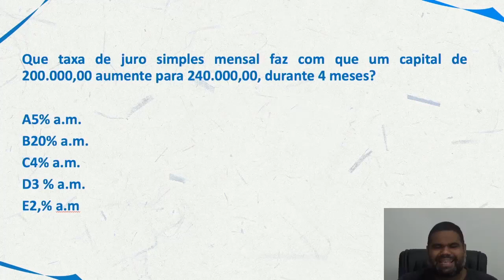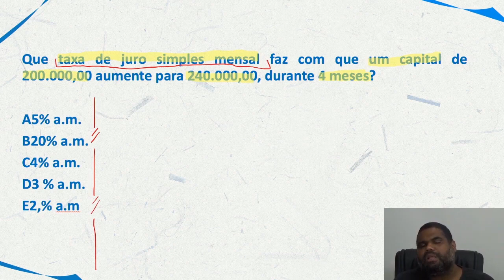Matemática para PM PE |Dica 82| Juros simples como você nunca viu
Então você precisa aprender com esse vídeo onde nossos professores, Marcão e Renato, mostra Matemática para PM PE. Para garantir muitos pontos na prova da Matemática e mandar muito bem na prova da PM PE